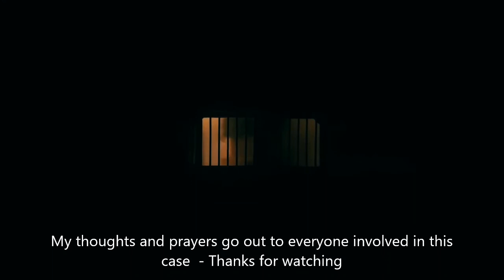The Disappearance of Katie Eggleston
Katheryne Scott Eggleston (disappeared August 2, 1993) is an American woman who disappeared under mysterious circumstances in Portland, Oregon, United States. Eggleston's disappearance is considered one of the most notorious cold cases in Portland history.

Missing Person Case